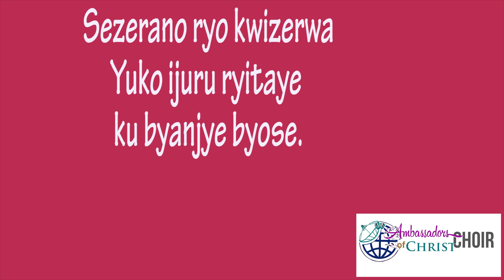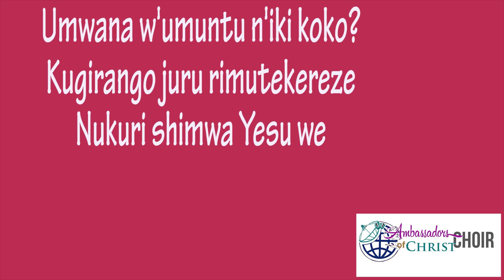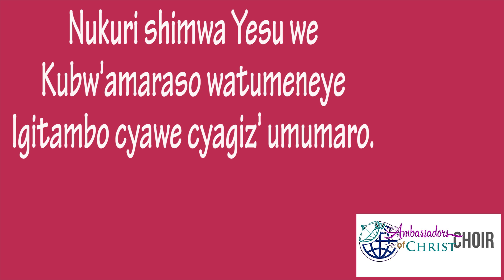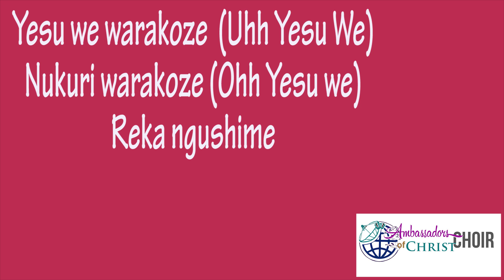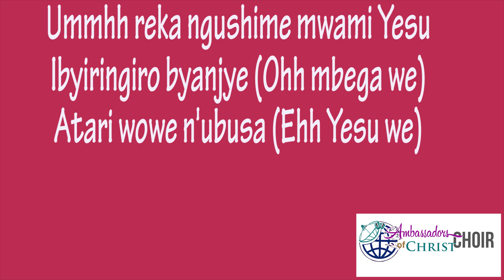YESU WE-LYRICS, AMBASSADORS OF CHRIST CHOIR 2019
To the folks who requested for the lyrics of Yesu We!

Hope your souls get blest